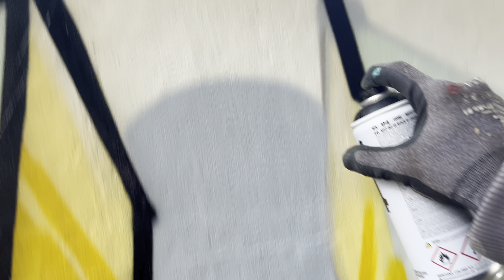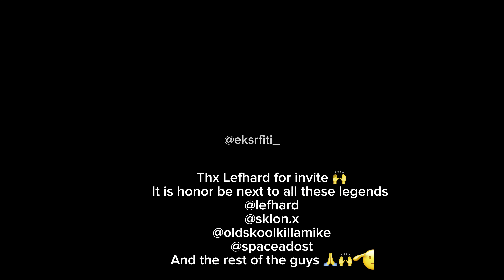Graffiti playground!! (Wallfiti nr.27)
I’ve been invited to paint a wall next to soccer playground in Vamberk. Really great company at the wall thanks every one.
Special thanks: @lefhard for invitation 🙌

Wrirers:
 And dome more guys (I dont remember the names sorry boys)

Camera and videoedit:Eksr
Location:Vamberk
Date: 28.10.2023